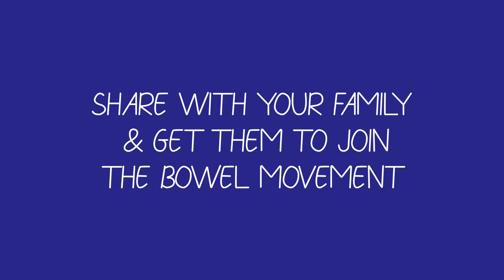THE BOWEL SCREENING TEST…OVER TO EWEN & CAT